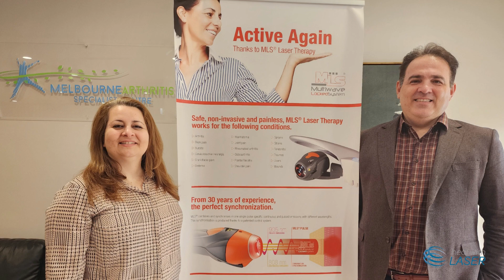Dr Farshad Ghazanfari - MLS® M8 Laser in Physiotherapy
Dr Farshad Ghazanfari, Consultant Physician, Peri-Operative Physician and
Musculoskeletal and Sports Physician at the Melbourne Arthritis Specialist Centre in VIC, shares his experience with MLS® laser.